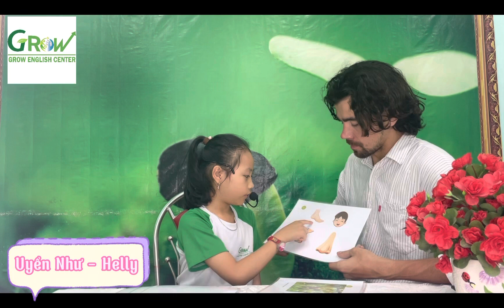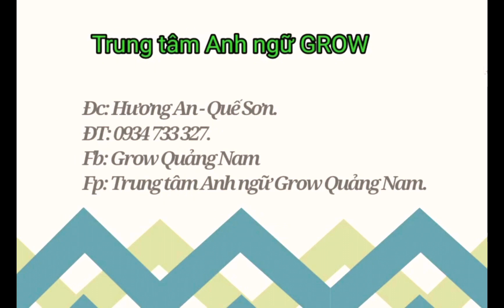Phạm Ngọc Uyển Như - Helly - Story 2/1- Second Term Speaking Test 2023